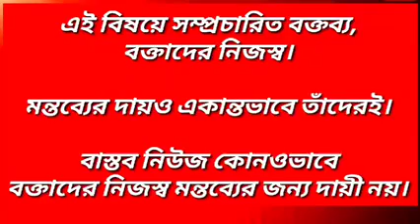mathurapur sangathanik zila er General secretary Dilip kr Jatua. ki bollen. sunun . Jai shree Ram..